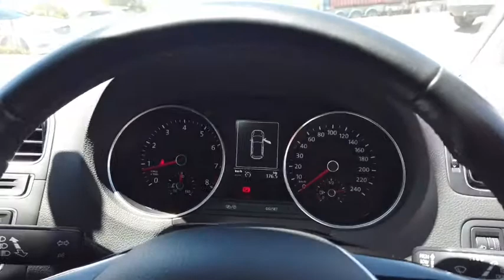2016 VOLKSWAGEN POLO Myaree, Fremantle, Booragoon, Kardinya, Palmyra, WA 11001638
Red New 2016 VOLKSWAGEN POLO available in Myaree, Western Australia. Servicing the Fremantle, Booragoon, Kardinya, Palmyra, WA area.

Melville Hyundai
170 Leach Hwy